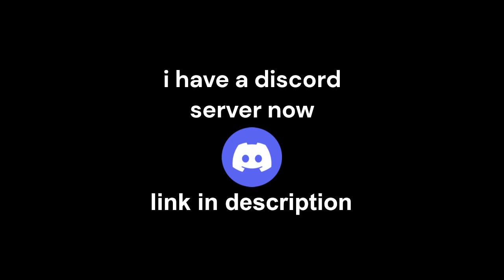i have a discord server now